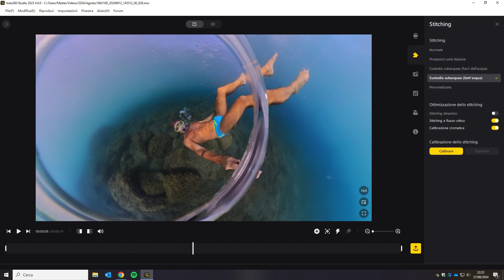Problemi con Stiching X3 case subacqueo